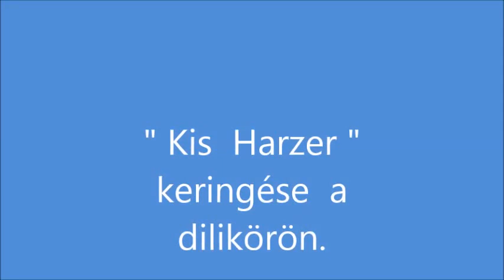R.K.V.t.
A kis  Harzer  keringése  a számára  le ganézott dilikörön. Kicsit darálós  a gép hangja , de azt hiszem a kenés majd  segít neki.